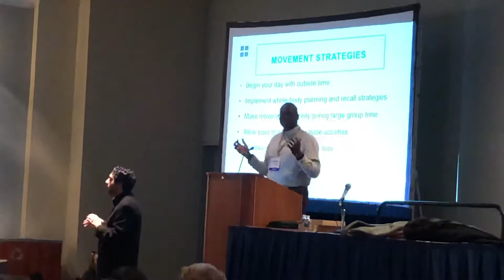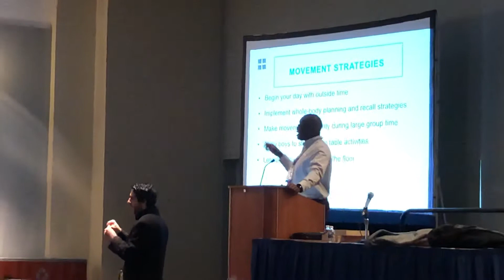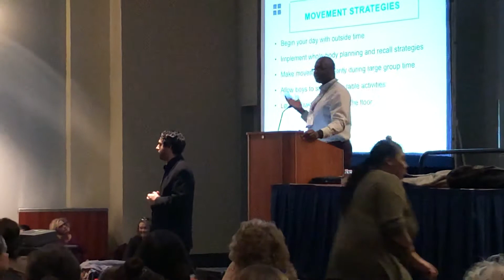NAEYC Video: Zoom and Boom: Supporting Busy Preschool Boys presented by Kenneth Sherman: Video 2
NAEYC Video: Zoom and Boom: Supporting Busy Preschool Boys presented by Kenneth Sherman